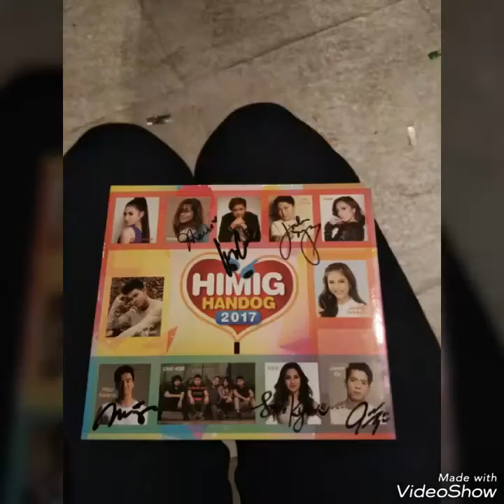Jake Zyrus sings "Chasing Cars,Bagyo" in Southwoods Mall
Jake Zyrus pinamigay ang jacket, relo, at bracelet nito sa manonood!☝️
Ang ganda pa rin ng boses nya kahit transgender na s'ya. Tandaan mo, maganda ka pa rin kahit anong ayos mo!😂😍 Ang swerte nung nakakuha ng gamit mo!😭 Sayang di ko nakuha. Still a Fan!😍 We love you, Jake!💕
Swerte ko din sa part na 'to, naiabot ko yung cp ko at nakapagpapicture kami sa kanya!😍💕